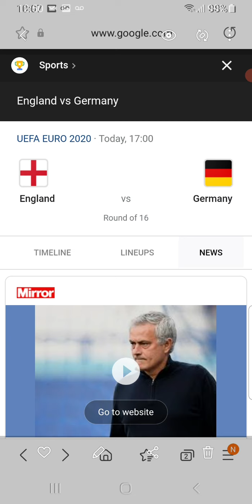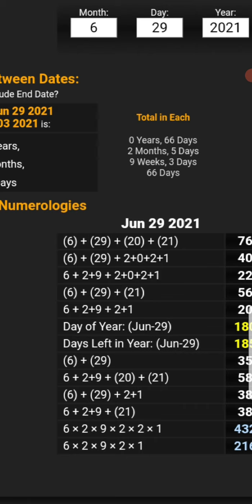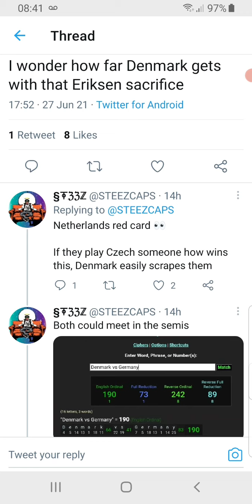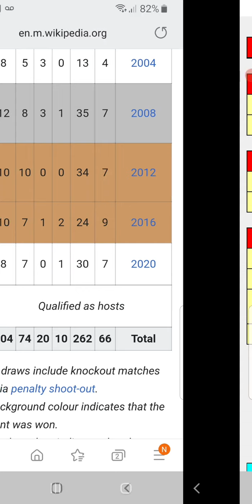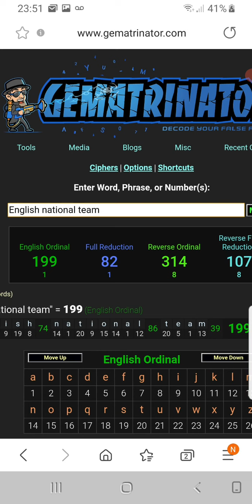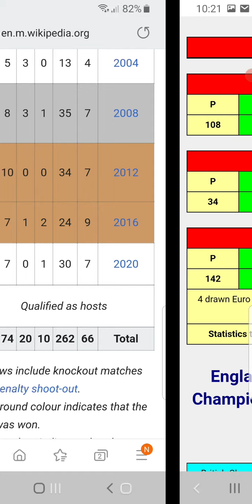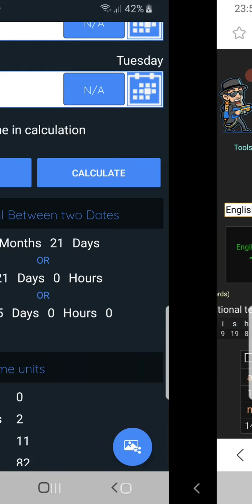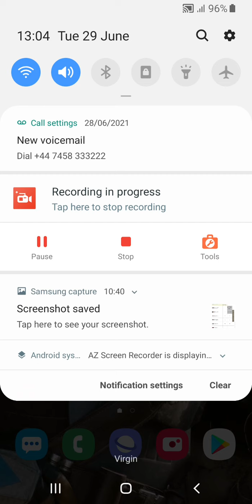England vs Germany preview by numbers